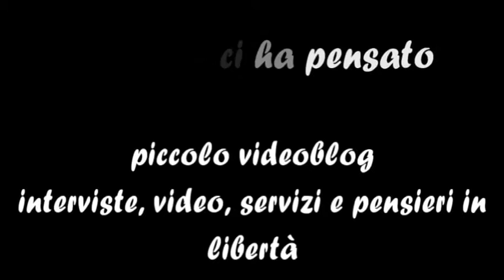Intervista alla regista Antonietta De Lillo su "Frammenti d'amore - OIDA Un film partecipato"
Presentazione in anteprima dopo quella al Festival di Torino dei primi 18 minuti di "Frammenti d'Amore - OIDA (Oggi Insieme Domani Anche) Un Film Partecipato", secondo progetto collettivo della regista napoletana e della sua Marechiarofilm. Il film, che uscirà nelle sale nel 2015, è un mosaico di corti, spezzoni, filmati d'archivio, inchieste e piccoli documentari sul tema dell'amore in Italia, visto attraverso la lente del passato e del presente, dell'attualità sociale e della creatività autoriale. Nel segno del crowdsourcing, autori e registi vari mettono a disposizione talento e impegno comune per un lavoro di ampio respiro che dura già da 4 anni e che vede la supervisione della regista di "Il Resto di Niente". Tra i vari spezzoni anche "Forbici" di Maria di Razza.